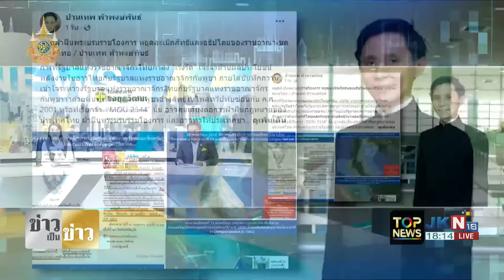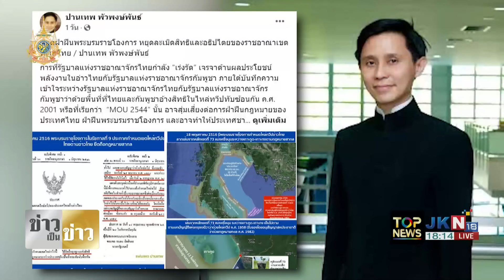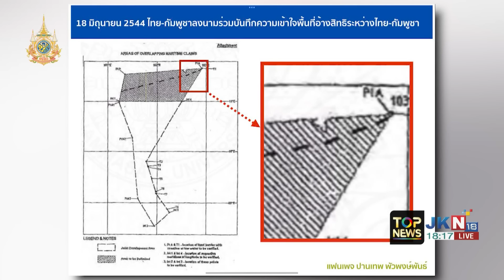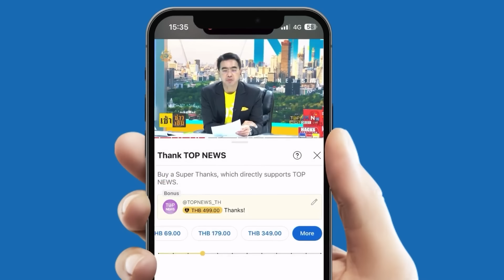"ภูมิธรรม" ย้ำชัด "เกาะกูด" เป็นของไทย อย่าจินตนาการโยงสัมพันธ์คนในรัฐบาลไทย-กัมพูชา